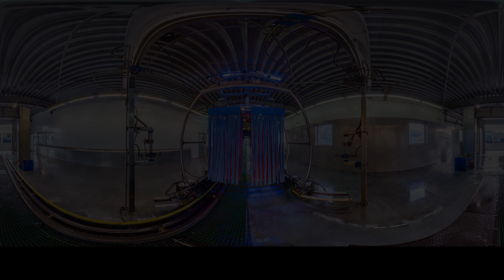Autobedrijf van Veen B V